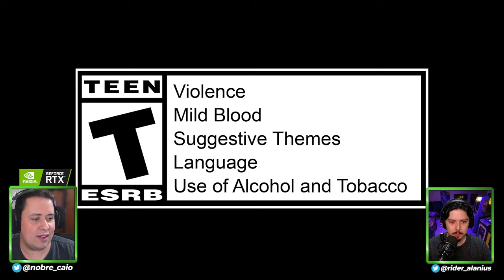NOVO TRAILER DE STREET FIGHTER 6 EM 4K, DATA DE LANÇAMENTO REVELADA E MAIS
Nosso PC Gamer:
VGA: NVIDIA GeForce RTX 3070ti
Proc: Intel Core i5 10600k 4.1Ghz
Mobo: Asus Z490M Plus
Microfone: HYPERX QuadCast
SSD: TeamGroup T-Force Delta 500gb
Fonte: Corsair TX850 W